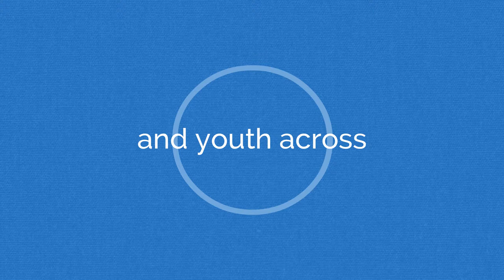GWC 16 | Kukuzoo Videos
We're Kukuzoo. We make your BRAND'S STORY easy to understand, through creative animation, thoughtful characters and genuine storytelling!